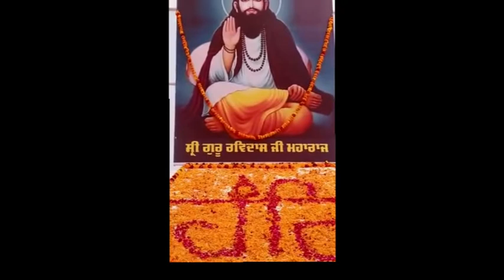Programme Ravidass Rahe Parsan With HL Shonki @ Kanshi TV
Head Office
      * Kanshi TV *
        1st    Floor
Harvills Industrial Estate,
    Harvills Howthorn,
      West Bromwich,
            B70 0ST